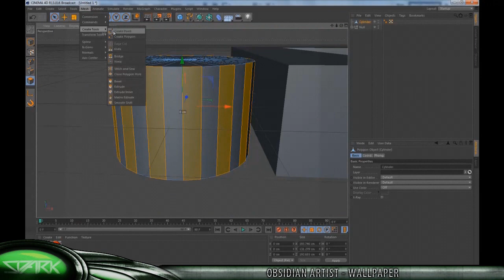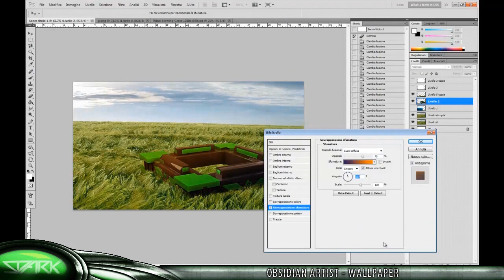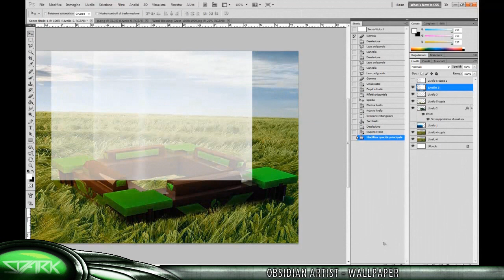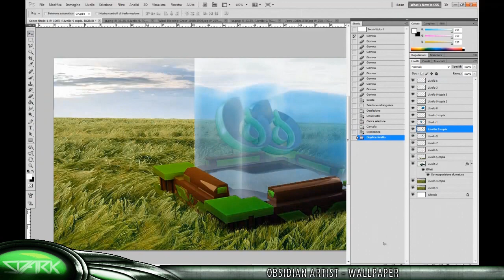Obsidian Artist - WallPaper // By Spark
Obsidian Artist Recruitment Challenge.